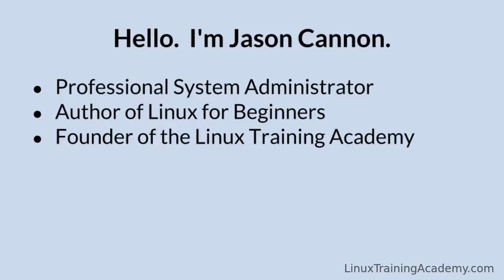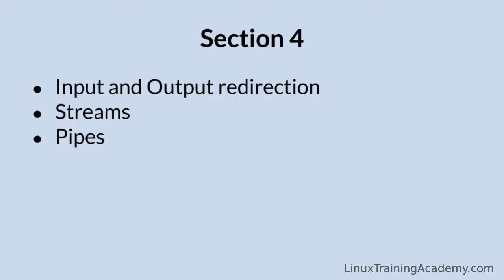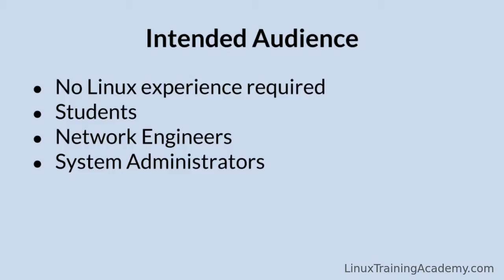Linux for Beginners, by Jason Cannon. (Linux Training Academy)